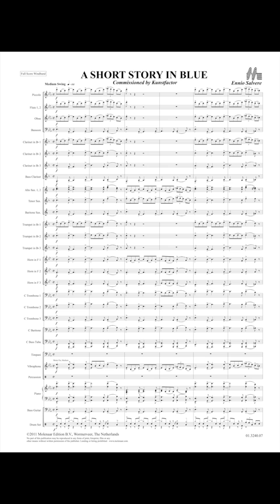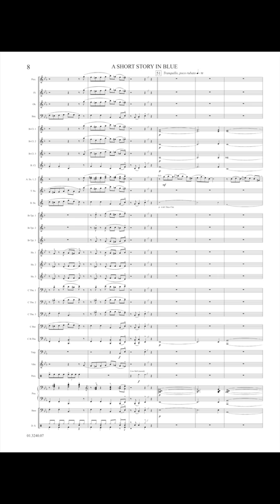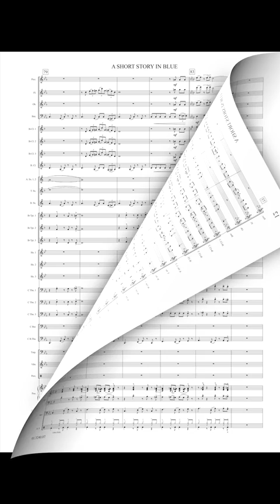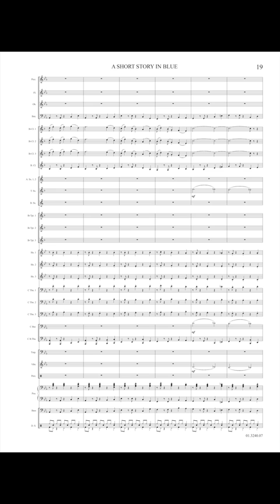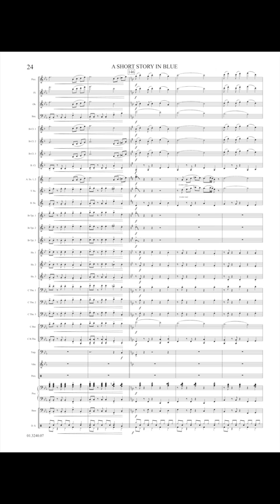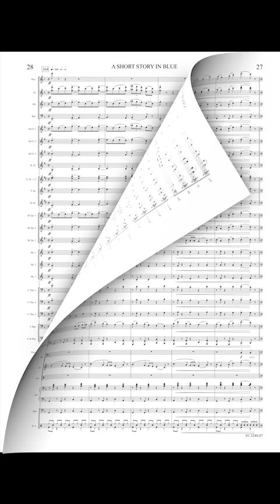A Short Story in Blue - Ennio Salvere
Following on from the success of 'A Musical Fantasy', composer Ennio Salvere was commissioned by Kunstfactor to write a new work in 'Broadway Musical style' for their Swinds Project (Swing for Winds). This time the composer was inspired by the more blues and swing style musicals (like Chicago and Cabaret). The composition opens with an easy 'medium swing' which is followed by a more melancholy blues. The last part of the work is in a happy 5/4 beat and then closes with a reprise of the introduction. In addition to the regular orchestra, piano, bass and drums have been added.There are also so called 'Side Skills' included in the score and parts, which can be used as Warm Ups for learning the composition.